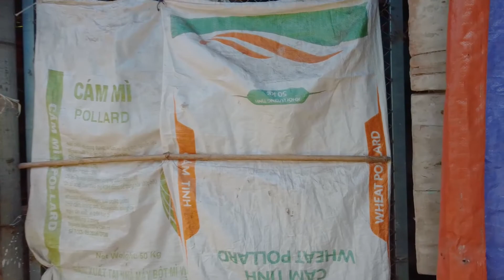Khu đất Cổ Tràn Ao Phe của gia đình ông Chu Xuân An - Bà Dự